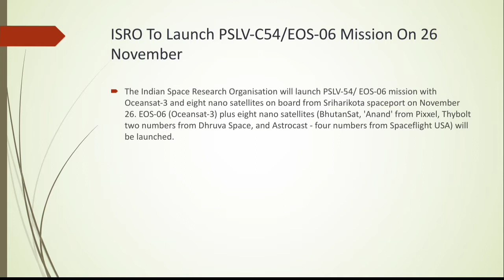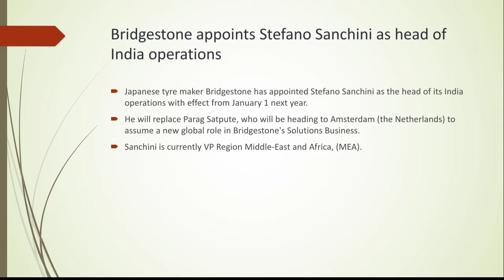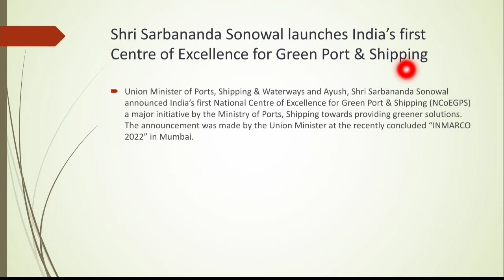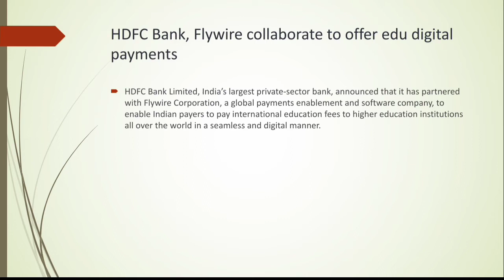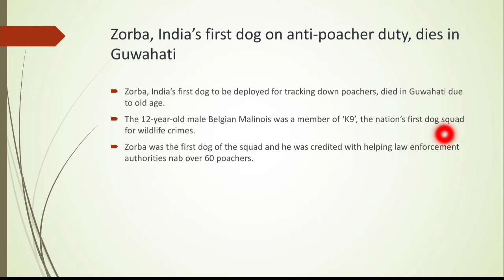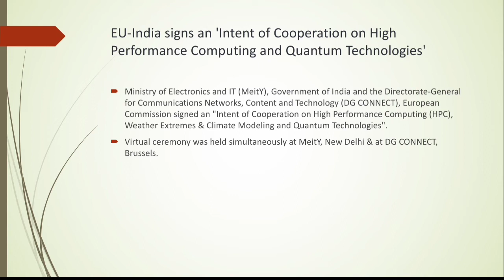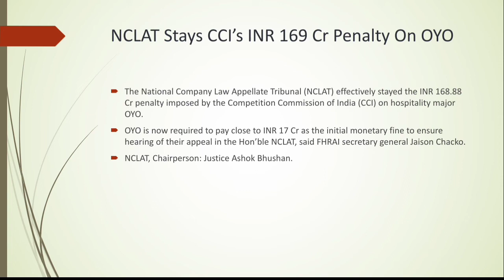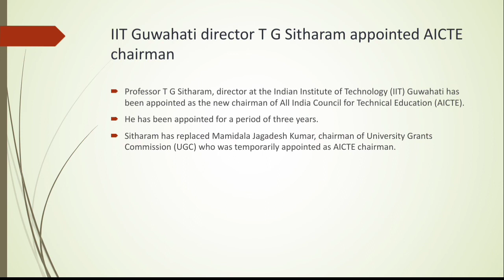Daily Current Affairs (24 November 2022) in Malayalam